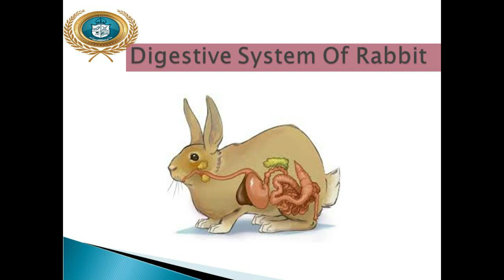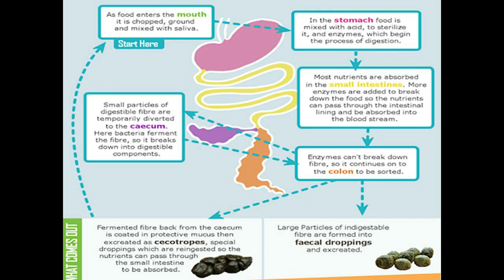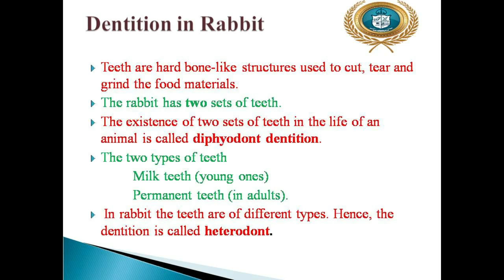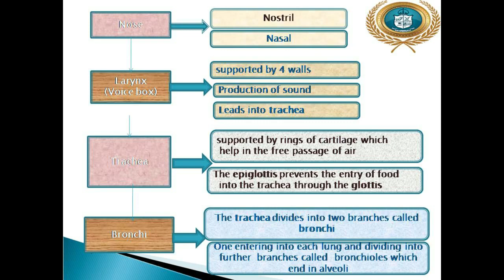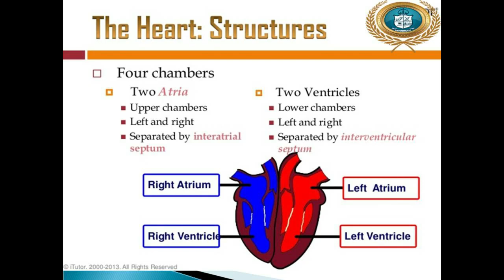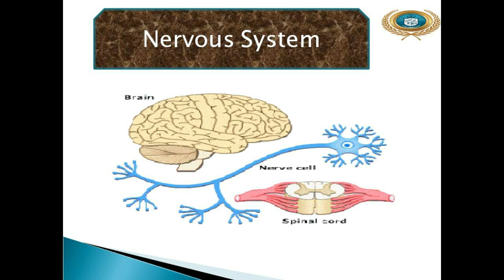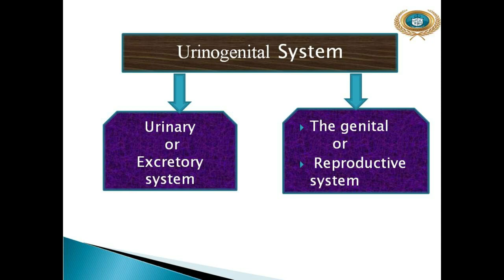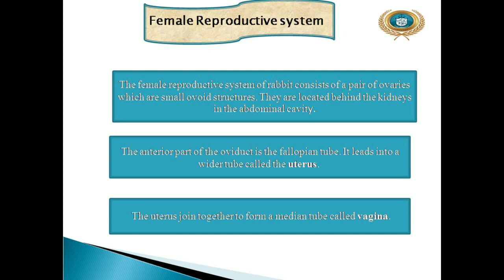Structural Organisation of Animals